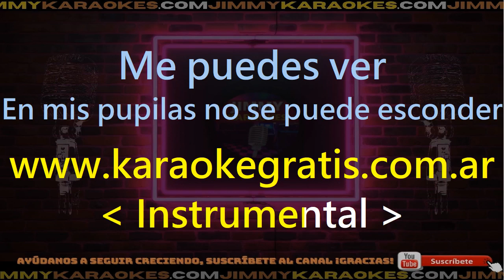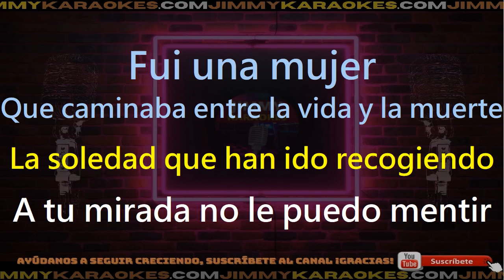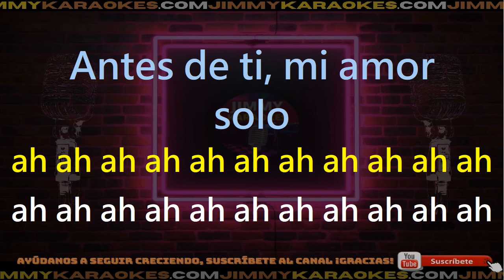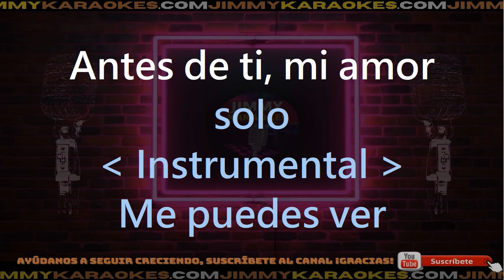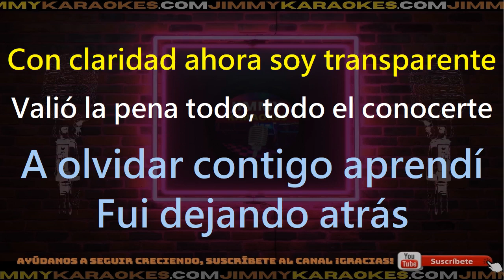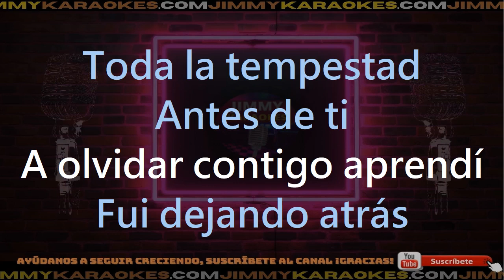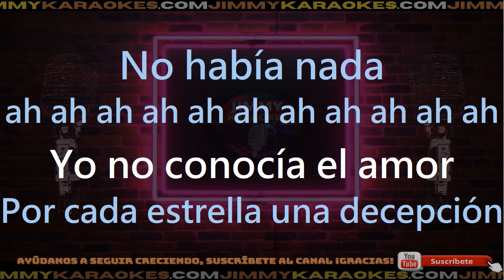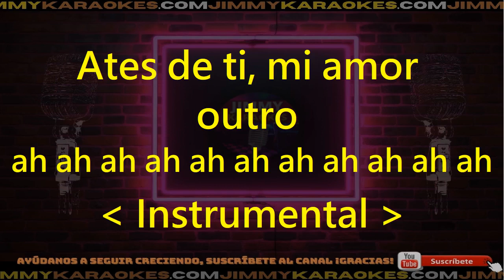Mon Laferte Antes de Ti Karaoke